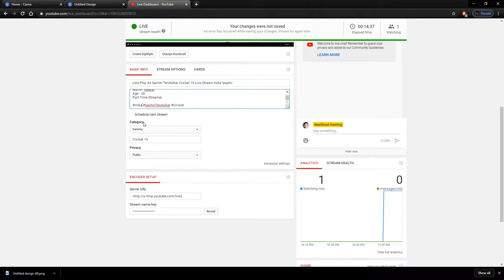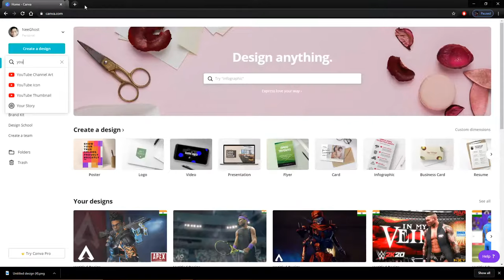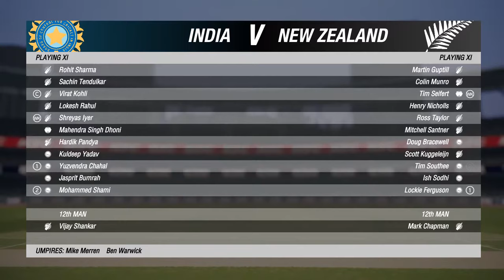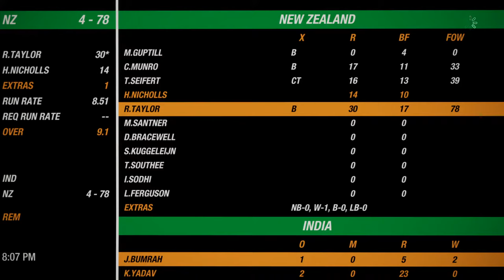Lets Play As Sachin Tendulkar Cricket 19 Live Stream India !paytm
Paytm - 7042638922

Name : Neeraj
Age : 26
Part Time Streamer